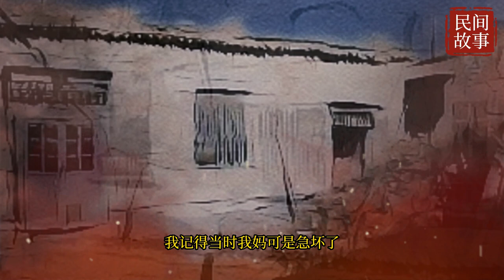歡迎喜歡聽故事的小伙伴訂閱我的頻道，漫畫故事，民間故事，助眠故事，解壓故事，成長故事，傳奇故事，勵志故事，情感故事，搞笑怪談，一定有您喜歡的